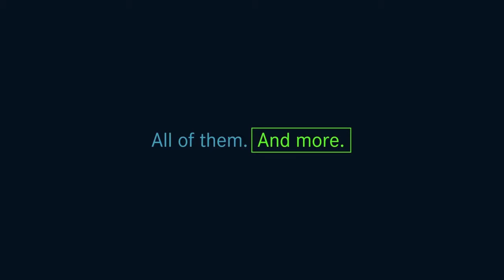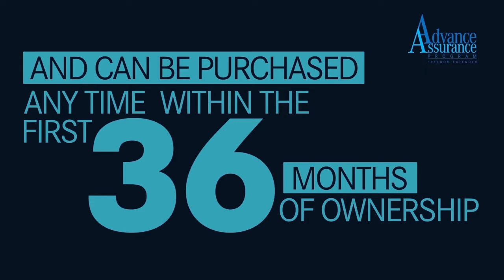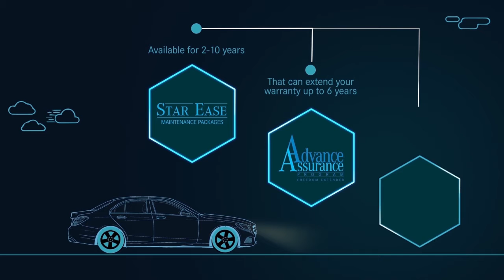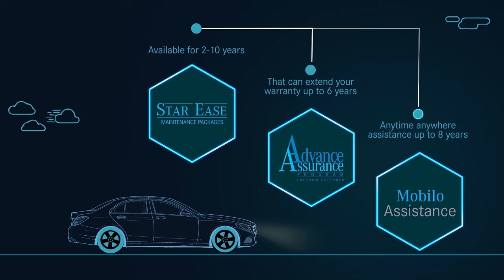Mercedes-Benz Service Products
Mercedes-Benz service offerings bring the best vehicle ownership experience of your life. With packages like Star Ease Maintenance Packages, Advance Assurance Program and Mobilo Assistance stay assured that your Star is always shining.